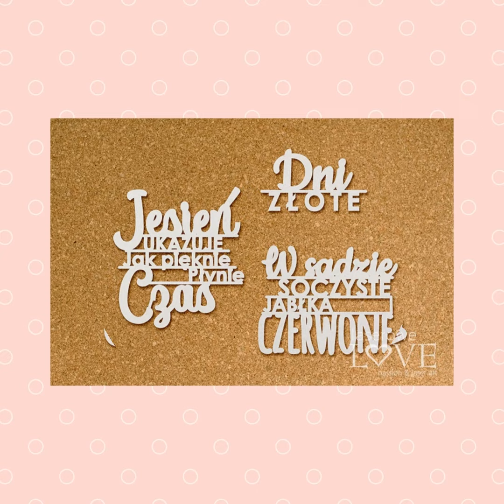Grandma's Kitchen tekturki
Tekturki z kolekcji Grandma's Kitchen od Laserowe Love